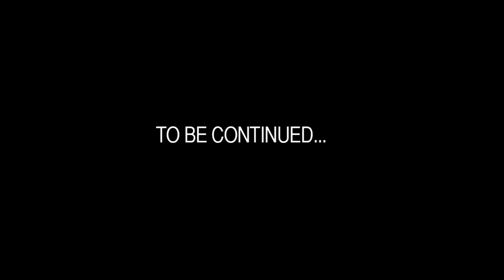Episode 2 "The Ultimate Journey"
TV Show
Two crazy guys have a mission to drive ATV-machines from Mongolia to Sweden. Total distance is over 12.000 km through 6 countries in 55 days. PREMIERE JANUARY 25th 2013

Follow the guys in episode 2 on their amazing journey through the Gobi desert.

Fyrhjuling äventyr Gobiöknen tv serie cectek CF-moto Peter monsler